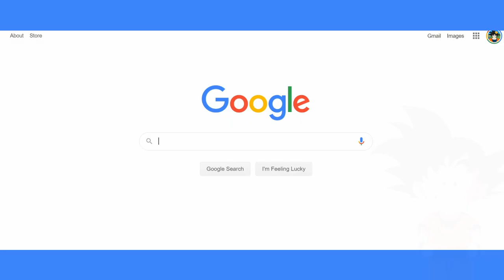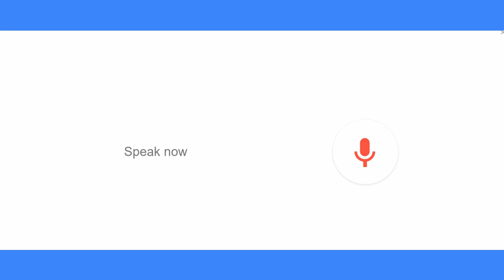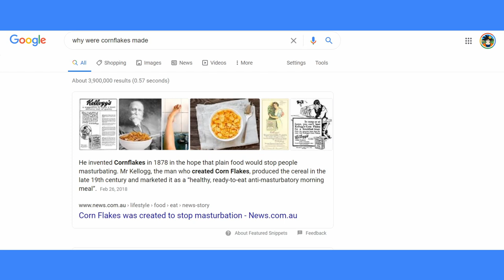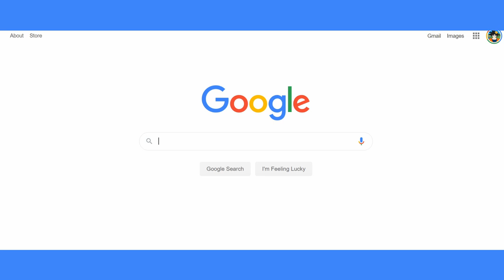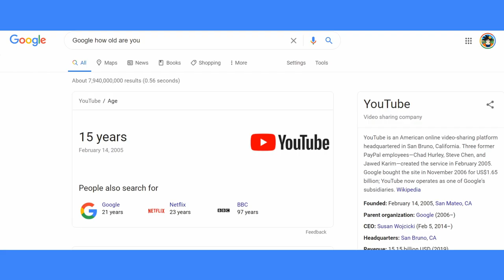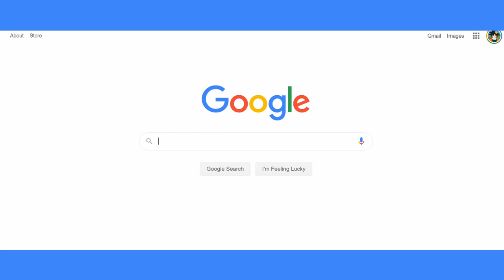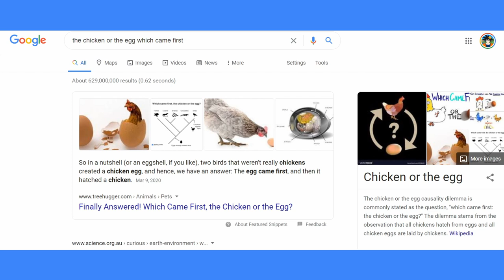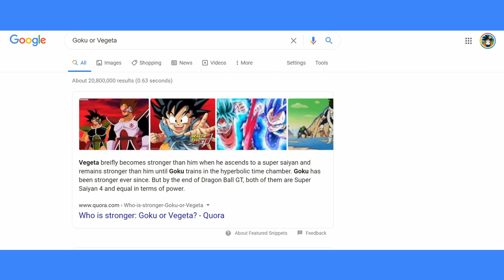Goku Asks: Google Weird Questions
What did you all think of Goku Asks: Google Weird Questions

Have you ever seen Goku Asks: Google Weird Questions  before watching this video?

And would you wanna see more videos like Goku Asks: Google Weird Questions